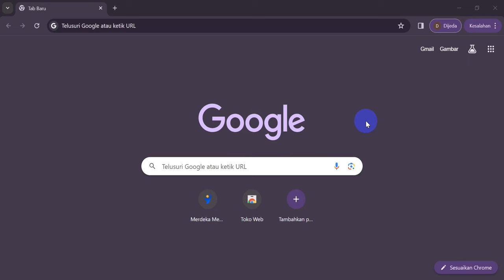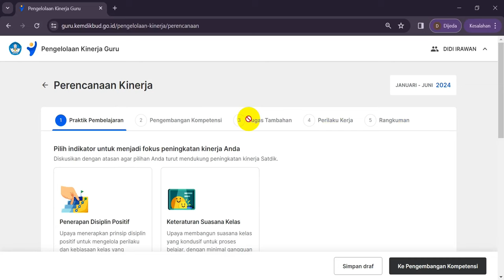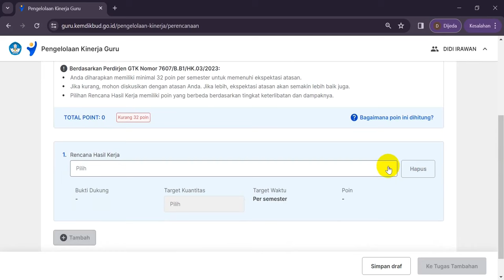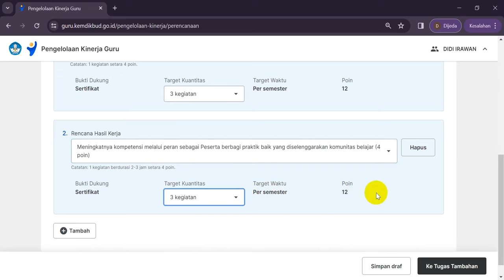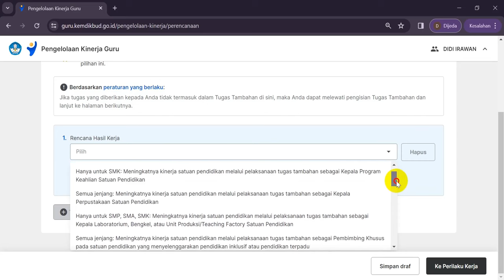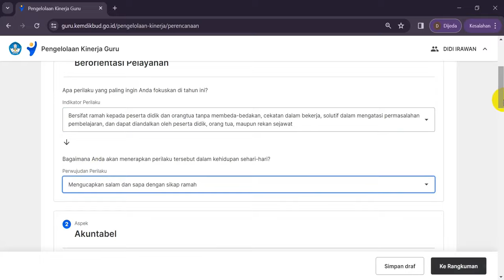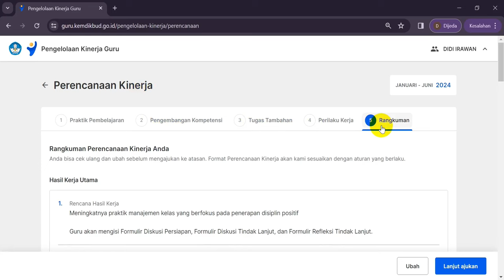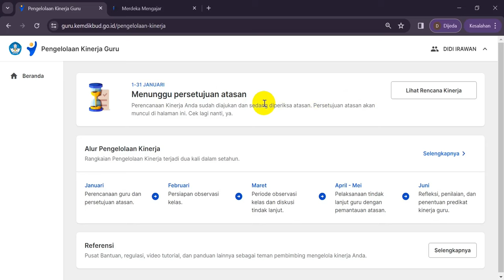LANGKAH PRAKTIS MEMBUAT RHK (RENCANA HASIL KERJA) GURU DI PMM